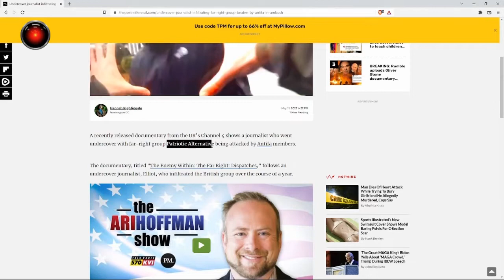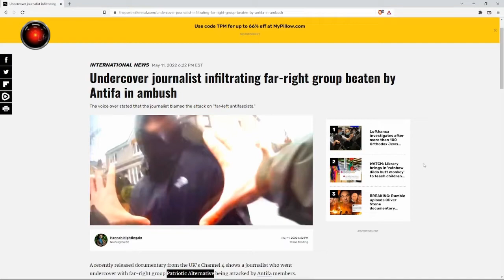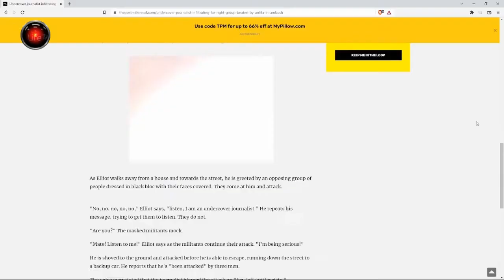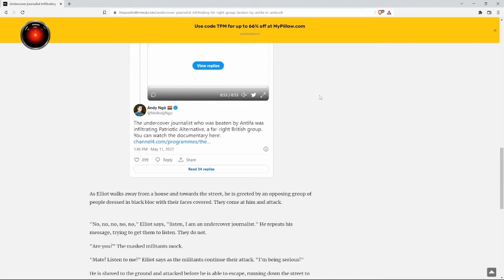Repórter ESQUERDISTA se disfarça de EXTREMA DIREITA mas apanha de ANTIFA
"..esquerda mostra a sua cara.